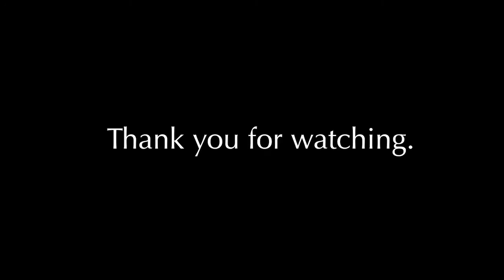Video Tour of 67 N Gary Glen Cir, The Woodlands, TX 77382